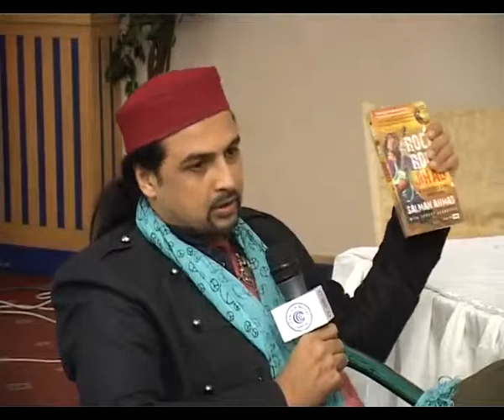KLF 2012 Book Launch Rock and Roll Jihad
KLF 2012 Book Launch Rock and Roll Jihad by Salman Ahmed of Junoon

Moderator: Ameed Riaz